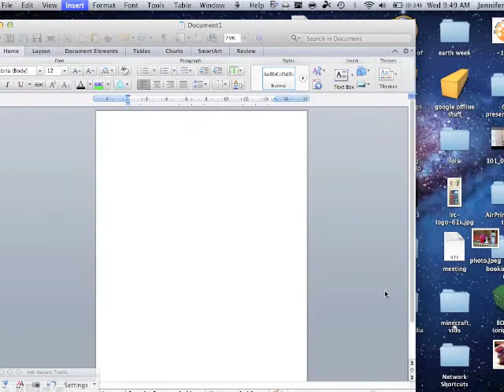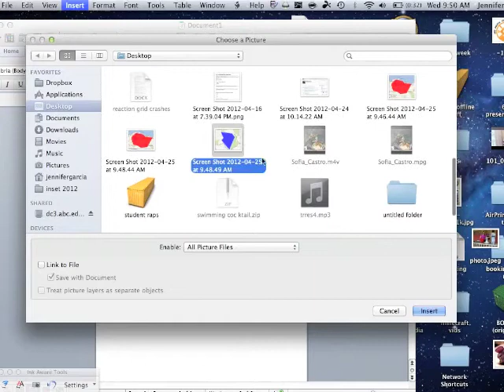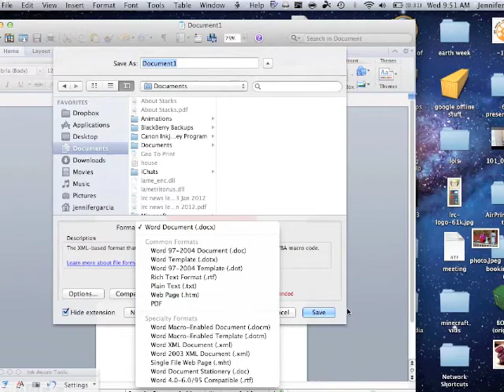Editing Overlays in Word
This video is for our 6th grade students who are creating map info graphics for Geography lessons.